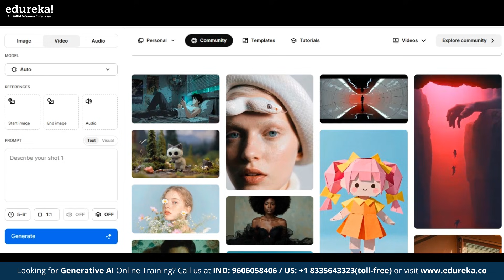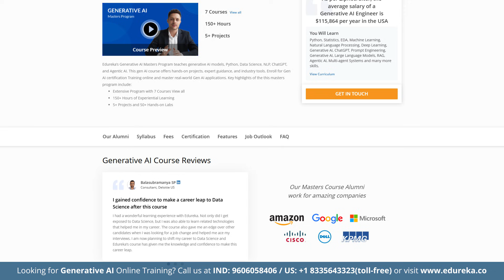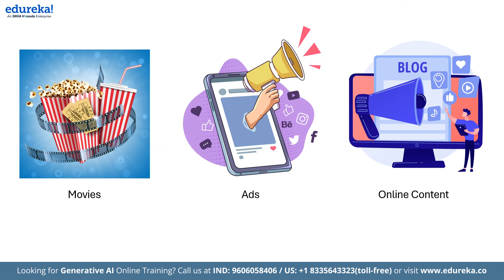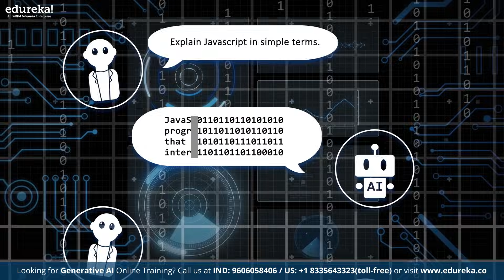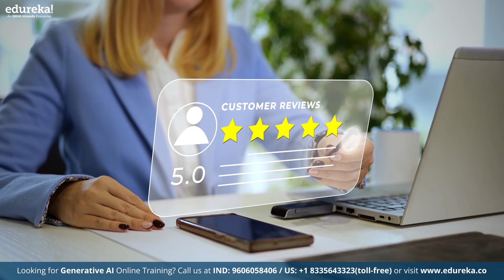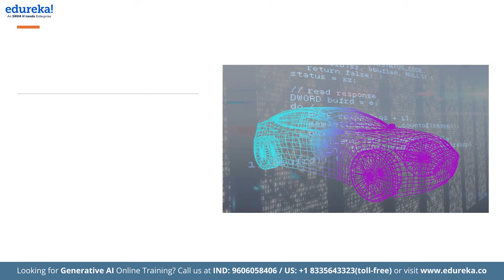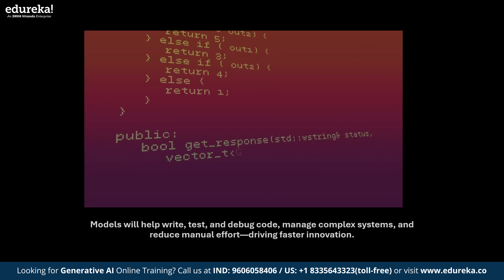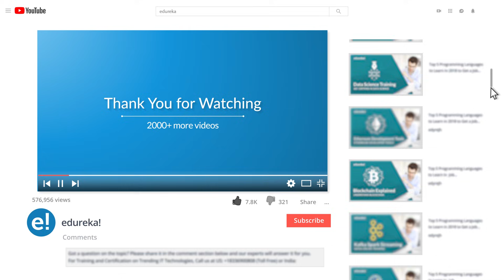Generative AI Trends in 2026 | Top 10 Generative AI Trends Shaping 2026 | Edureka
Generative AI is evolving fast, and 2026 will be a turning point. In this video, we explore the most important generative AI trends you need to know in 2026 — from AI-generated videos and multimodal models to AI agents, automation, responsible AI, and sustainable AI infrastructure.
Whether you’re a beginner, student, working professional, or tech enthusiast, this video breaks down complex AI concepts in a simple and easy-to-understand way. You’ll learn how generative AI will impact businesses, creators, developers, and the future of work.

📌 What you’ll learn in this video:
• Generative AI trends shaping 2026
• AI-generated video and creativity
• Multimodal and agentic AI
• Domain-specific AI models
• AI automation and digital assistants
• Responsible and sustainable AI
• Real business impact of AI

Generative AI, also known as GenAI, refers to a branch of an artificial intelligence system that allows users to input a variety of prompts to generate unique content, such as images, text, audio, or even videos, similar to the examples they have been trained on.

How Does Generative AI Tool Work?

Generative AI systems utilize deep learning methods, especially variations of neural networks such as Generative Adversarial Networks (GANs) or Variational Autoencoders (VAEs). They function by analyzing patterns and structures within a dataset, leveraging this understanding to generate novel content that mirrors the characteristics of the original data.

Generative AI tools find applications across various domains, including: Art Generation, Music Composition, Content Creation, Image and Video Synthesis, Voice and Speech Synthesis, Chatbots and Virtual Assistants and more.